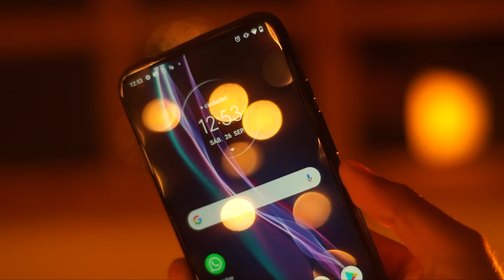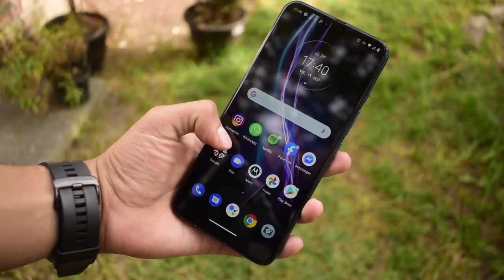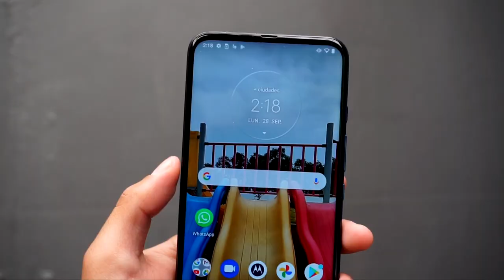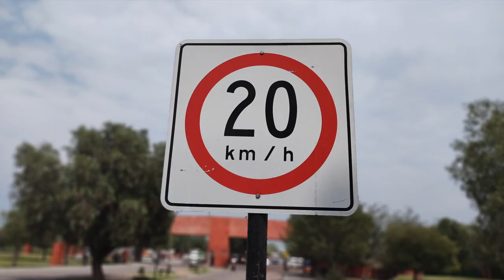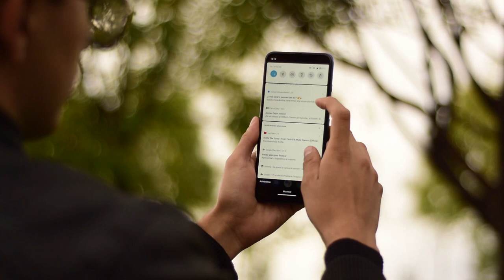Motorola One Fusion+ | ¿Vale la pena?